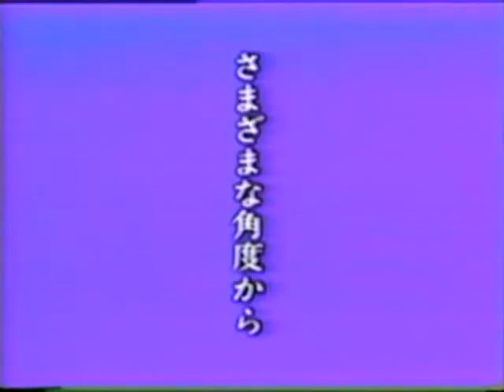中村 Nakamura sensei (kyoshi 7.dan) and 山田博徳 Yamada sensei (kyoshi 7.dan) [80's]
Left: Nakamura Takeshi sensei ( ? 8.dan)
All Japan Champion 1970.
Right: Yamada Hironori (hanshi 8.dan)
All Japan Champion 1973.

Please help with the names if you can!